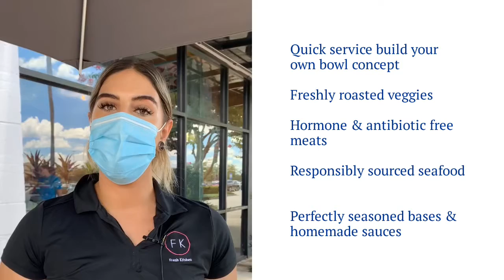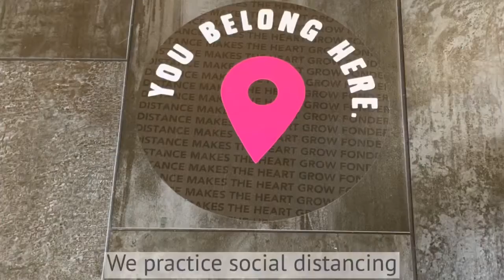Fresh Kitchen Waterford Lakes